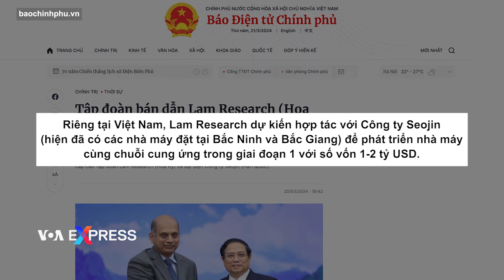Tập đoàn bán dẫn Mỹ Lam Research muốn đầu tư mở nhà máy ở Việt Nam | VOA Tiếng Việt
Đại diện cấp cao của tập đoàn Lam Research, một trong những nhà cung cấp thiết bị sản xuất đồ bán dẫn hàng đầu của Mỹ, vừa thăm Việt Nam nhằm tìm hiểu chính sách khuyến khích đầu tư để xây dựng nhà máy sản xuất có vốn từ 1-2 tỷ đôla.

Ông Karthik Rammohan, Phó Chủ tịch cấp cao của Lam Research cùng đại diện công ty Seojin của Hàn Quốc, đối tác của tập đoàn tại Việt Nam, gặp Thủ tướng Việt Nam Phạm Minh Chính ngày 20/3.

Theo Cổng thông tin Chính phủ, tại cuộc gặp, ông Rammohan cho biết Lam Research đang tìm cách mở rộng hoạt động và đa dạng hóa chuỗi cung ứng ở châu Á. Tại Việt Nam, tập đoàn này đang có kế hoạch hợp tác với công ty Seojin, đơn vị đã có nhà máy ở hai tỉnh Bắc Ninh và Bắc Giang, để phát triển nhà máy và thiết lập chuỗi cung ứng với vốn đầu tư 1-2 tỷ đôla trong giai đoạn đầu.

Trong giai đoạn tiếp theo, tập đoàn có trụ sở tại bang California có thể “đầu tư trực tiếp và tiếp tục mở rộng hoạt động” tại Việt Nam, truyền thông trong nước cho hay. Ông Rammohan nói Lam Research mong muốn tìm hiểu những chính sách khuyến khích đầu tư, những sáng kiến, chương trình mà tập đoàn này có thể tham gia nhằm thúc đẩy và hỗ trợ các nhà cung cấp, hệ sinh thái chuỗi cung ứng ngành công nghiệp bán dẫn tại Việt Nam.